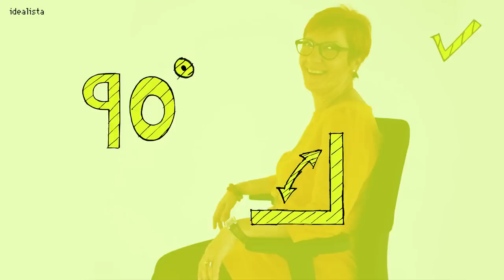Aprende a ajustar tu silla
idealista ha realizado un vídeo para explicar cómo sacarle el máximo partido a la ID Soft Vitra, la silla icónica diseñada por Antonio Citterio para Vitra en su colaboración con Willi Fehlbaum, Erika Fehlbaum y Rolf Fehlbaum. ¡Nos apasiona esta silla! La tenemos en todas las oficinas de idealista en España, Italia y Portugal.